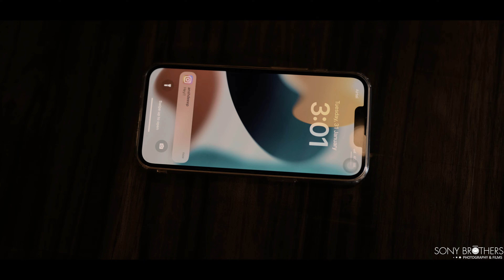4K Pre Wedding 2023 | Ansh & Krati​​ | Sahil Sony & Mohit Sony | Hisar | Delhi | India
Watch Most Beautiful Pre  Wedding Story 2023
Pre Wedding story created in beautiful way with all rituals and heart touching parents moments.
Haldi is the best heart melting moment when rituals get start after watching full wedding video you gonna just love it.